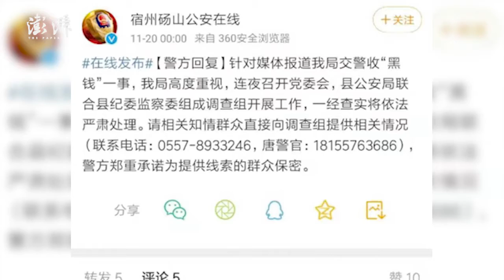暗访交警收“黑钱”后，砀山公安连夜回应